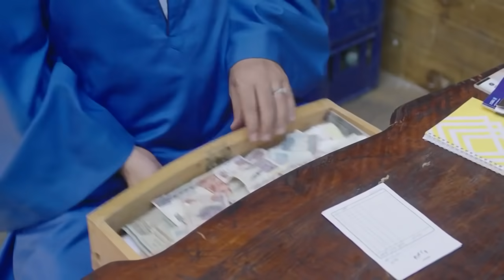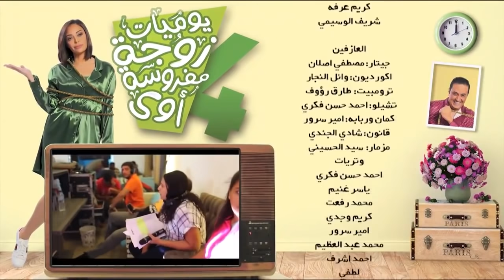مسلسل يوميات زوجة مفروسة أوي ج 4 - الحلقة 24 الرابعة والعشرون | Yawmiyat Zoga Mafrosa Awy 4 - Ep 24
يتعرض المسلسل للمواقف التي تقع للصحفية (إنجي) مع زوجها (علي) الذي يعمل معها في نفس الجريدة، وأيضًا ما يتعرضون له من مفارقات كوميدية مع الجيران وزملاء العمل.

ﺇﺧﺮاﺝ: أحمد نور
ﺗﺄﻟﻴﻒ: أماني ضرغام
طاقم العمل: داليا البحيري - خالد سرحان - سمير غانم - رجاء الجداوي - مروة عبدالمنعم - مدحت تيخا (مدحت إسماعيل)

شاهد الحلقة الثالثة والعشرون من مسلسل يوميات زوجة مفروسة أوي ج4
شاهد الحلقة الخامسة والعشرون من مسلسل يوميات زوجة مفروسة أوي ج4

مشاهدة مسلسل يوميات زوجة مفروسة أوي ج4 الحلقة الرابعة والعشرون
مسلسل يوميات زوجة مفروسة الجزء الرابع
مسلسل يوميات زوجة مفروسة أوي 2018